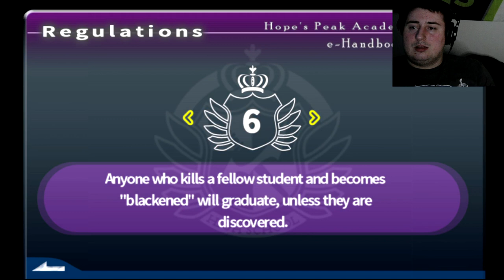INVESTINGATING THE CRIME IN MY ROOM!! Danganronpa Trigger Happy Havoc (7)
In this episode of Danganropa we had to figure out what in the world took place in my room. We have Mondo and Sakura at point but did they do it???